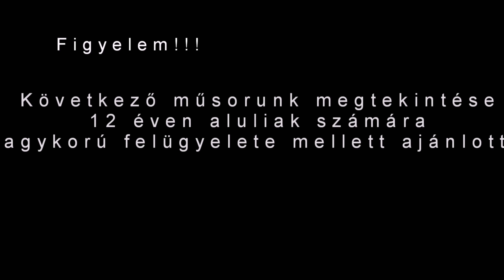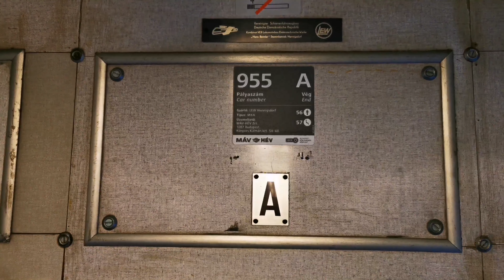Nappalok és éjszakák 1237.rész